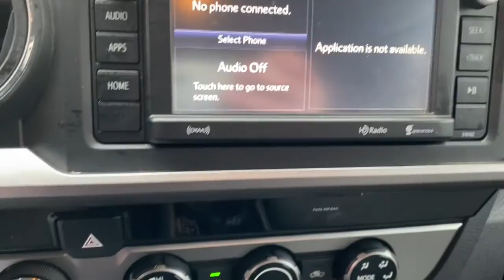2018 Toyota Tacoma Delaware, Powell, Westerville, Dublin, Galena, OH T210596A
Barcelona Red Metallic Used 2018 Toyota Tacoma available in Delaware, Ohio at Byers Toyota. Servicing the Powell, Westerville, Dublin, Galena, OH area.

Byers Toyota
1599 Columbus Pike

Recent Arrival! 2018 Barcelona Red Metallic Toyota Tacoma SR5 4WD 3.5L V6 PDI DOHC 24V LEV3-ULEV70 278hpClean CARFAX.PLEASE VISIT US YOUR #1 E-COMMERCE DEALER IN CENTRAL OHIO.Internet pricing is subject to change and is Plus Tax, Title and $250.00 Doc Fee.Wheels: 16 Silver Alloy, Variable Intermittent Wipers, Urethane Gear Shifter Material, Trip computer, Transmission: 6-Speed Automatic -inc: electronically controlled w/intelligence, Trailer Wiring Harness, Toyota Safety Sense P, Tires: P245/75R16 AS, Tailgate Rear Cargo Access, Step Bumper w/Black Rub Strip/Fascia Accent. This Toyota Tacoma has a strong Regular Unleaded V-6 3.5 L/211 engine powering this Automatic transmission.*These Packages Will Make Your Toyota Tacoma SR5 The Envy of Your Friends *Steel Spare Wheel, Single Stainless Steel Exhaust, Side Impact Beams, Seats w/Cloth Back Material, Remote Keyless Entry System -inc: panic functions and smart door lock, Regular Composite Box Style, Rear Cupholder, Rear Child Safety Locks, Radio: Entune Plus AM/FM/CD w/Connected Navigation -inc: 6 speakers, 6.1 high-resolution touch-screen display, auxiliary audio jack, USB 2.0 port, iPod connectivity and control, advanced voice recognition, Bluetooth hands-free phone capability, phone book access and music streaming, Connected Navigation Scout GPS Link App, Siri eyes free, SiriusXM satellite radio w/complimentary SiriusXM All Access 90-day trial subscription included, HD Radio, HD traffic and weather and integrated backup camera display, Radio w/Seek-Scan, Clock, Speed Compensated Volume Control and Steering Wheel Controls, Power Sliding Rear Window w/Privacy Glass, Power Rear Windows, Power Door Locks w/Autolock Feature, Power 1st Row Windows w/Driver 1-Touch Down, Passenger Seat, Part-Time Four-Wheel Drive, Outside Temp Gauge, Outboard Front Lap And Shoulder Safety Belts -inc: Rear Center 3 Point, Height Adjusters and Pretensioners, Manual Tilt/Telescoping Steering Column, Manual Tailgate/Rear Door Lock.* Critics Agree*ALG Residual Value Awards, Residual Value Awards, KBB.com Best Resale Value Awards, KBB.com 5-Year Cost to Own Awards, KBB.com 10 Most Awarded Brands.* Visit Us Today *Come in for a quick visit at Byers Toyota, 1599 Columbus Pike, Delaware, OH 43015 to claim your Toyota Tacoma!